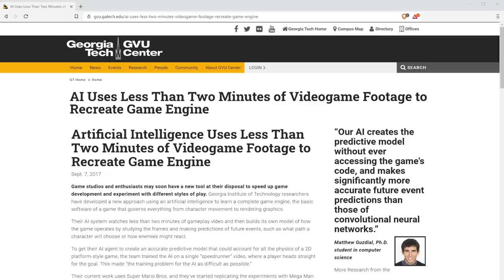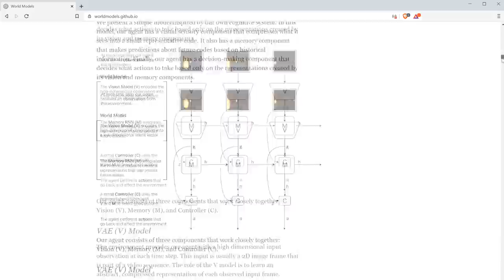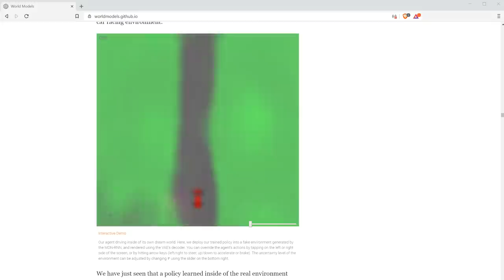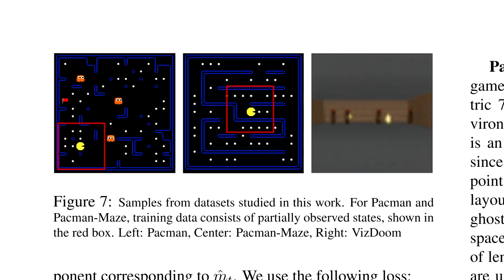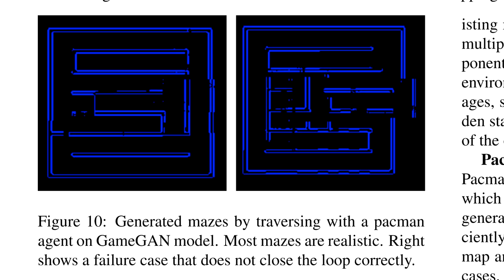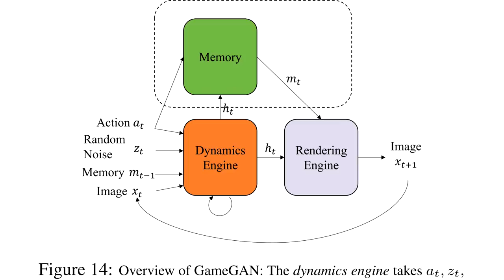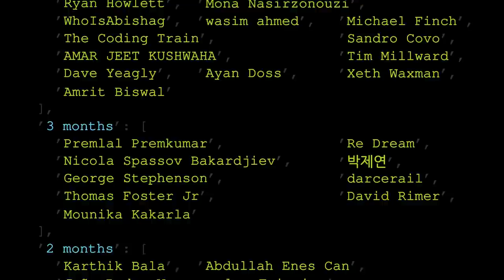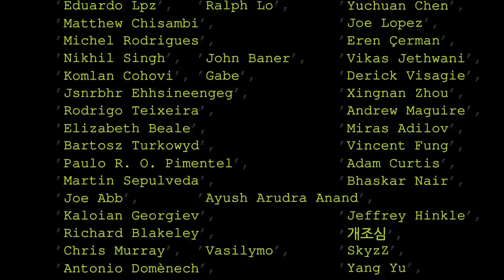AI-Based Game Engines with GameGAN research paper